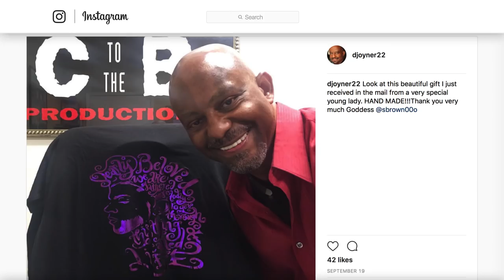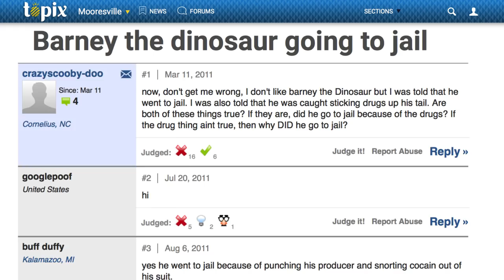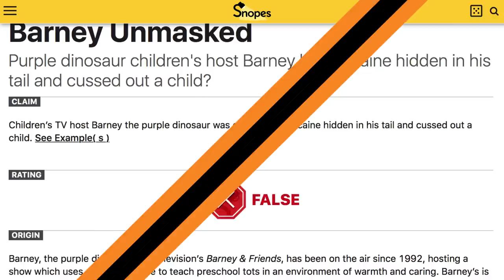This Was The Man Behind The Barney Costume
If you happened to meet actor David Joyner, you probably wouldn’t recognize that he is the man behind one of the most famous children’s characters of all time. That’s because Joyner was the actor in the "Barney" costume for a decade, and even though he didn’t do the voice, he still took his role as the purple dinosaur quite seriously. Despite all the dark rumors you might have heard about the actor who played "Barney," none of them are true, as Joyner is very much alive and quite an interesting man to boot. Let’s take a look at the truth about David Joyner, the man behind the "Barney" costume.

Psychic premonition | 0:00
Dinosaur decade | 1:23
Small screen regular | 2:07
Shut down the rumors | 2:25
Rapping bear | 3:03
Cha-ching | 3:37
Secret identity | 4:01